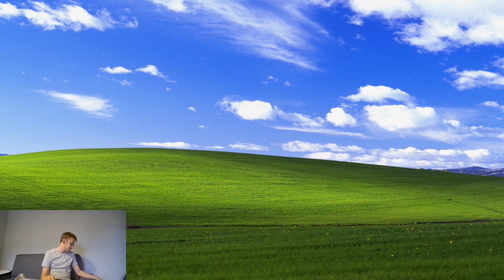The Sound Of Music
Overture to 'The Sound of Music' arranged by Irwin Kostal for the 1965 Motion Picture based on themes by Richard Rodgers and Oscar Hammerstein II.
Dedicated to all those who have ever worked on the Sound Of Music, including all the Captains...

All parts arranged and played by Tomos Haine.
Tuba and Euphonium - Flugelhorn transposed down 2/1 octave respectively
Trombone - Trumpet transposed down 1 octave